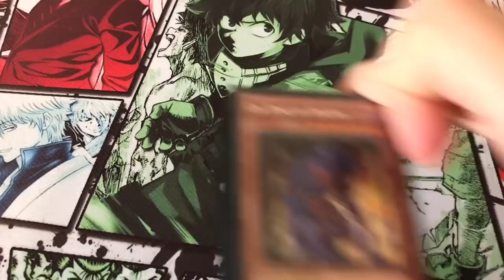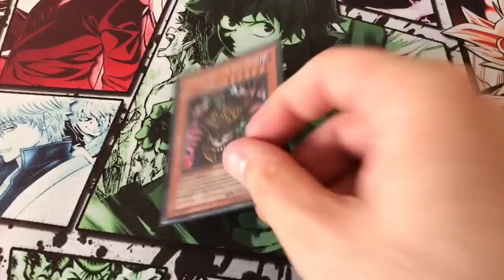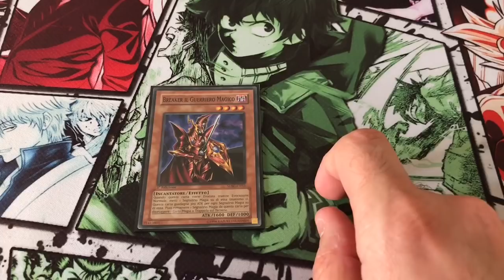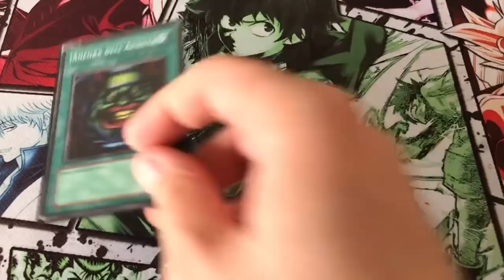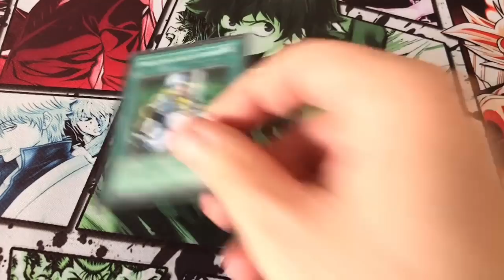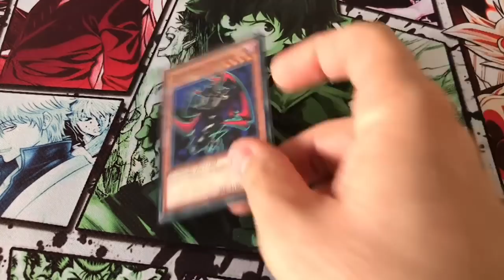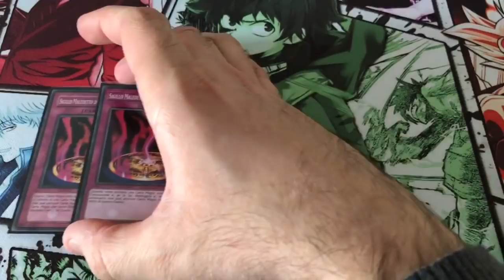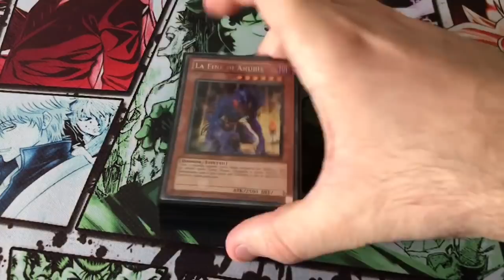Anubis Antimeta - Mazzo Goat [ITA] ft. Matteo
La lista di questa settimana del formato Goat e' un Anubis Antimeta a 4 quattro mani 😂. L'idea iniziale era la mia e poi Matteo ha modificato alcuni rateo e tech per adattarla meglio al formato "attuale" del goat competitivo e penso abbia fatto un ottimo lavoro (pero' le Oppressioni Reali dovevi lasciarmele 😣). Scherzi a parte vi posso assicurare che il mazzo se pilotato bene puo' mettere in difficoltà praticamente tutto, la Fine di Anubis e' un boss monster sottovalutatissimo e che vi puo' regalare tantissime soddisfazioni, testatelo e fateci sapere! Un saluto e alla prossima!

- Timestamps -
Intro: (00:00)
Main Deck: (00:34)
Side Deck: (07:25)
Outro: (10:23)